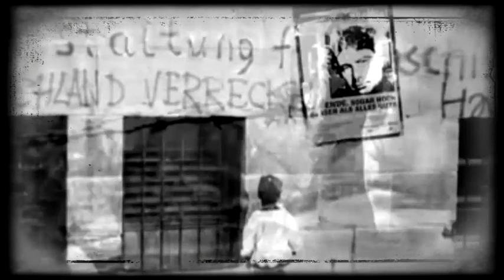ENDE. Ein Abend ohne Wolfgang Bauer am Rabenhof Theater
Einer meiner All-Time-Favorites.
ENDE. Ein Abend ohne Wolfgang Bauer und eine Hommage an Wolfgang Bauer
Konzept und Umsetzung: Roman Freigaßner
Lyrics: Wolfgang Bauer

Video: Chili Gallei